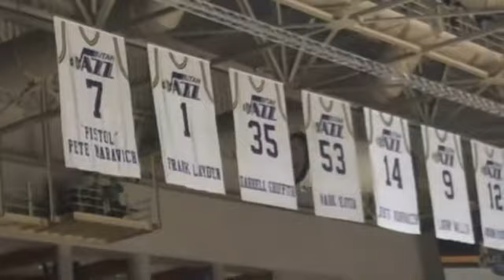Family at the Jazz game November 15th.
Fun night at the Utah Jazz game!